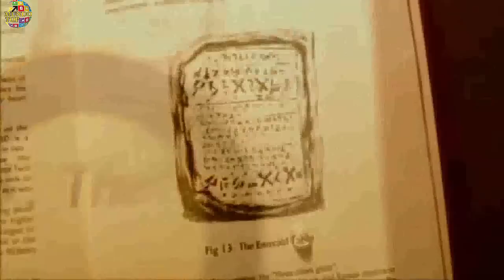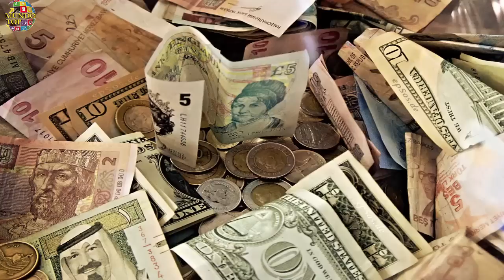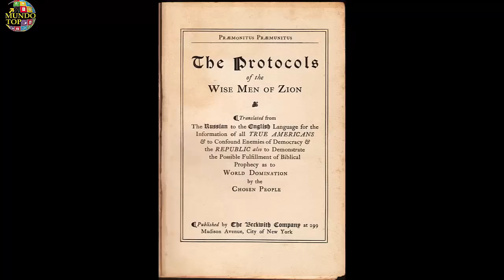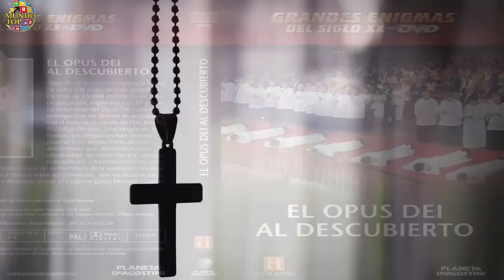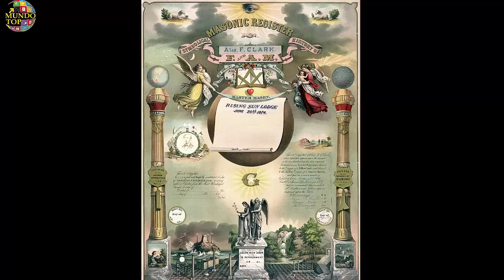10 Sociedades SECRETAS al Descubierto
10 Sociedades SECRETAS Expuestas

A través de la historia han habido muchas sociedades secretas y teorías conspiratorias acerca de las sociedades. Esta es una lista de 10 sociedades puestas al descubierto.

Una sociedad secreta es una organización que requiere de sus miembros ocultar ciertas actividades, como los ritos de iniciación para los candidatos, o los objetivos de la misma.

A los miembros se les puede exigir ocultar o negar su vinculación, y frecuentemente deben mantener los secretos de la sociedad bajo juramento. El término secret society es frecuentemente usado para describir organizaciones fraternales que pueden tener ceremonias secretas, pero es también usado habitualmente para organizaciones que van de comunes e inocuas (fraternidades universitarias) a organizaciones míticas descritas en las teorías conspirativas como inmensamente poderosas, con agendas políticas o financieras que buscan su propio provecho.

Por lo general, una sociedad secreta surge con propósitos determinados, bajo circunstancias y problemáticas específicas que requieren ser superadas; al llevarse a cabo el cumplimiento de tales propósitos, la sociedad deja de ser útil y necesaria, y carece de razón para seguir existiendo, por lo cual termina desapareciendo.

las 10 Sociedades Secretas mas importantes, Las 7 sociedades más secretas de la historia, Las cinco sociedades secretas más influyentes de la historia, 5 Sociedades Secretas que Dominan el Mundo sin que lo sepas, Estas son las 10 sociedades secretas más famosas de la historia, Las 5 sociedades secretas más herméticas del mundo